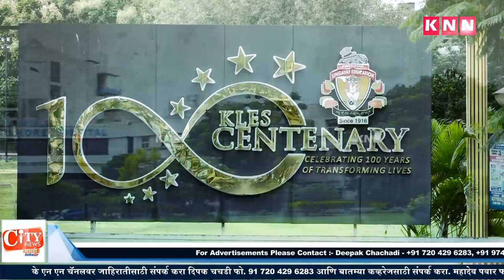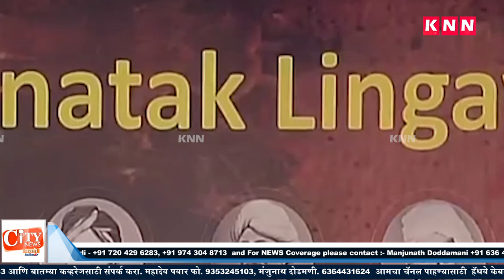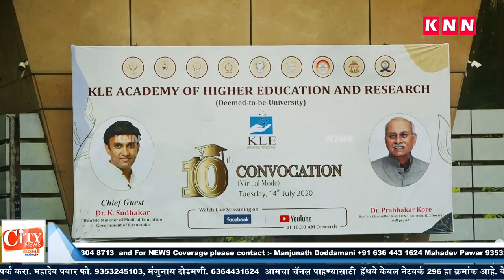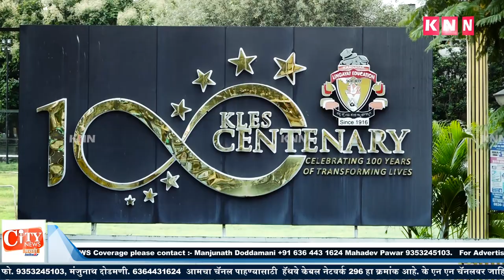KLE'S Prabhakar Kore - A legendary Educationalist with a transformatory Vision.